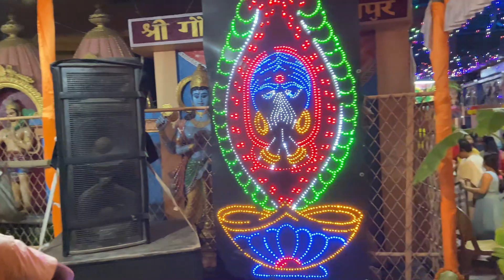World's Best Janmashtami 2022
The purpose of This video is totally for the purpose of entertainment. The video was shot in Tezpur , Assam by the creator himself.

We Transform clips to create a creatively unique vision and giving new meaning. All the graphics used in videos are created by me in various video editing software's like Windows Movie Maker 10 Pro and others.

We've transformed the original work by adding Our own unique value such as added high-quality edits, background effects and special effects, Storyline and Commentary to create completely new, original video.

1)This video has no negative impact on the original works (It would actually be positive for them).
2)This video is also for teaching purposes
3)It is not transformative in nature.
4)I only used bits and pieces of videos to get the point across where necessary. We take clips from various sources to help create an atmospheric feeling that will help and inspire people in their life.

 Gulenur Hussain